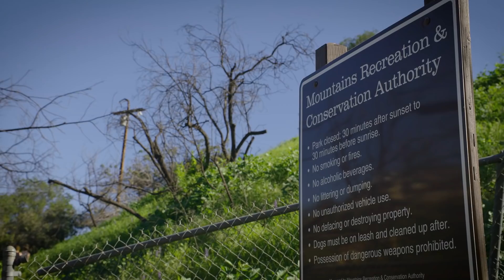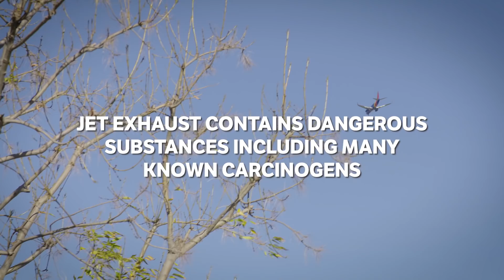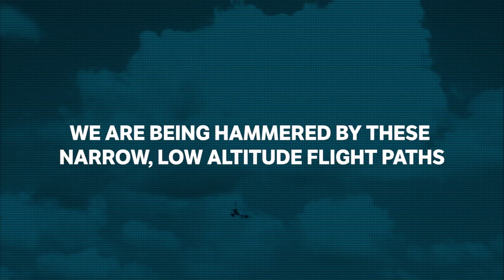UproarLA: Fighting FAA NextGen Airplane Noise & Pollution - Get Loud With Us!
UproarLA is a unified coalition of LA residents, parents and environmentalists committed to stopping the FAA's attempt to establish narrow, low altitude flight paths over our schools, homes, neighborhoods and the Santa Monica Mountains.

Our group includes residents from North Hollywood, Toluca Lake, Studio City, Valley Village, Sherman Oaks, Encino, Hollywood Hills, Laurel Canyon, Coldwater Canyon, Beverly Glen, Bel Air, and other areas. It includes a large number of concerned parents from many of the impacted schools, comprised of over 10,000 students, including: Carpenter Elementary, Colfax Elementary, Dixie Canyon Elementary, Sherman Oaks Elementary, Campbell Hall, Oakwood School, Buckley School, Harvard-Westlake School, Sunnyside Preschool, Millikan Middle School, and Walter Reed Middle School.